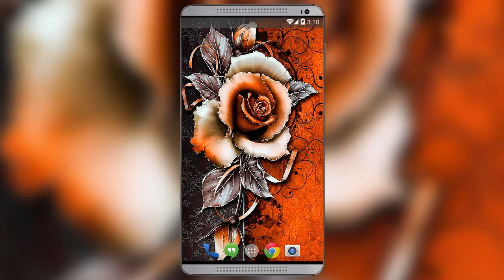Vintage Flower Live Wallpaper